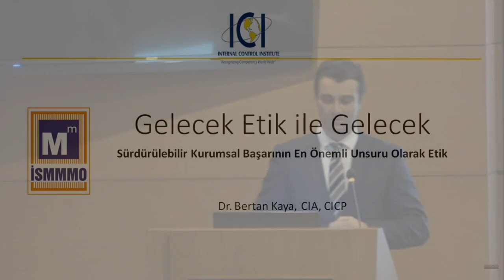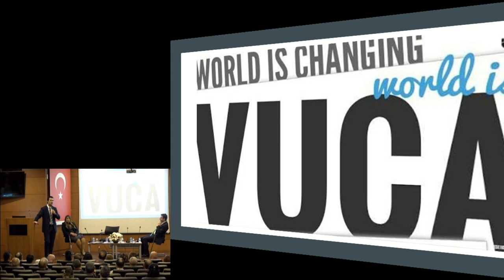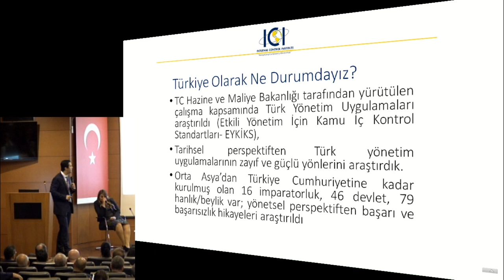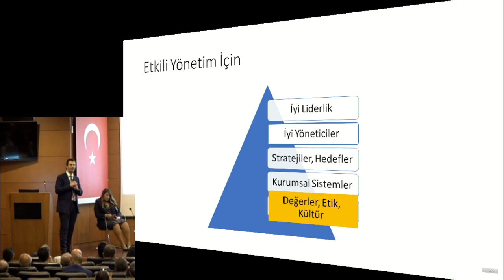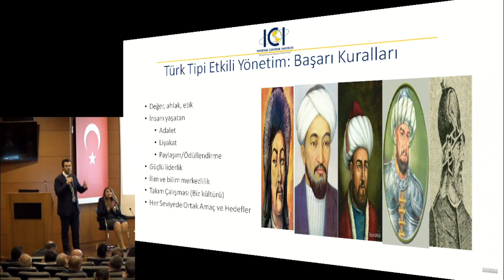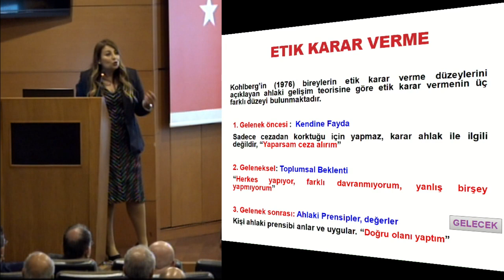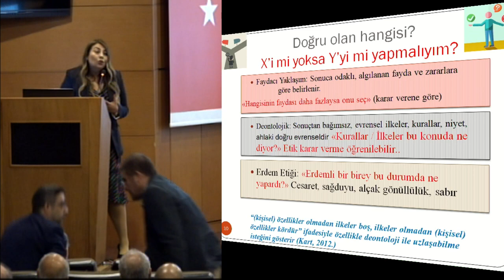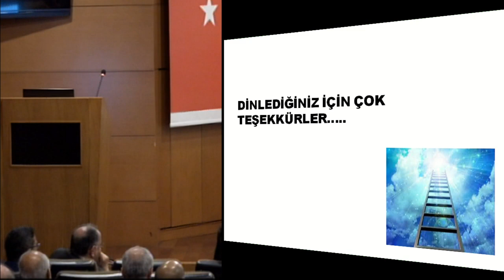Gelecek Etik İle Gelecek Konulu Panel 2. Bölüm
Soru Cevap Bölümü

Gürcan Bilgiç, Spor Yazarı
 Doç. Dr. Seçil Sigalı, 9 Eylül Üniversitesi Denizcilik Fakültesi
 Dr. Bertan Kaya, İç Kontrol Enstitüsü Türkiye Başkanı